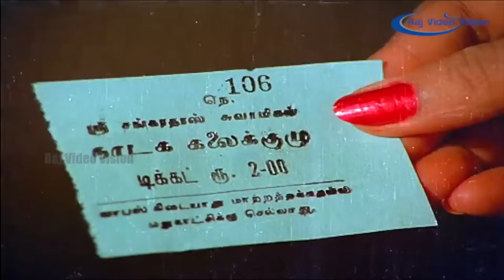இதுவரைக்கும் எனக்கு யாரும் இவ்வளவு எடுப்பா ஜிப்பா தைச்சது இல்லை !!